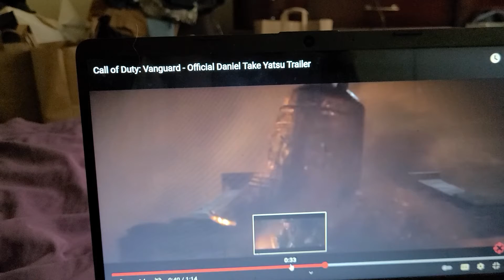CALL OF DUTY VANGUARD DANIEL TAKE YATSU TRAILERRR TRAILER ASMR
new characters